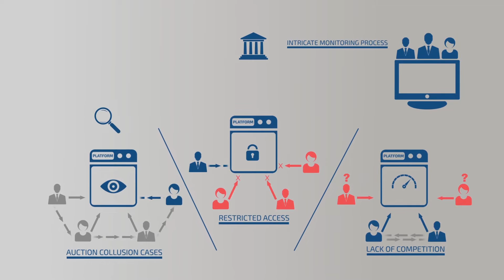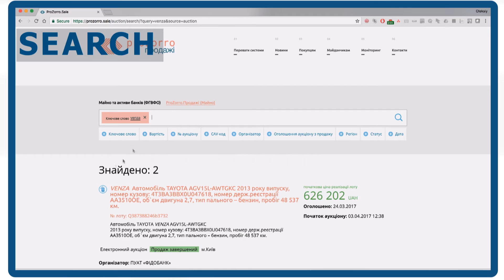ProZorro.Sale Brief Description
ProZorro.Sale is an e-auction system that allows efficient selling of public assets, with maximum transparency and competition, at no cost to the state.

Two tier system consisting of a central database and commercial e-platforms connected via API provides complete transparency, centralised monitoring, increased customer participation and enhanced buyer experience leading to higher selling prices.
The system is fully open source.